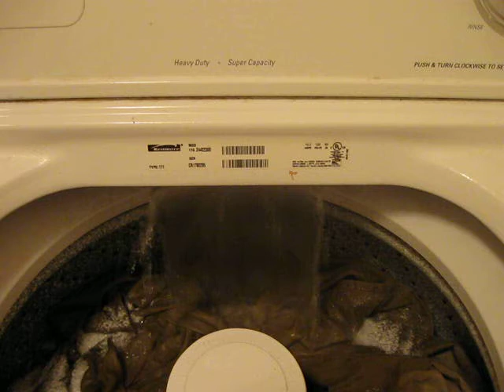Washer filling up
top loading washer fills up at the start of a wash cycle